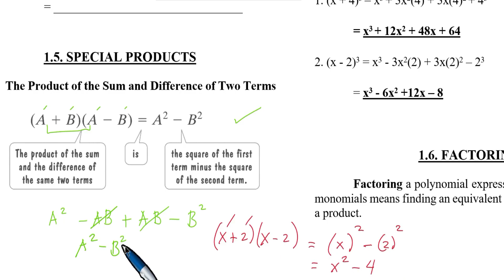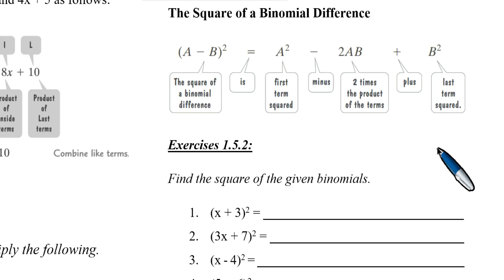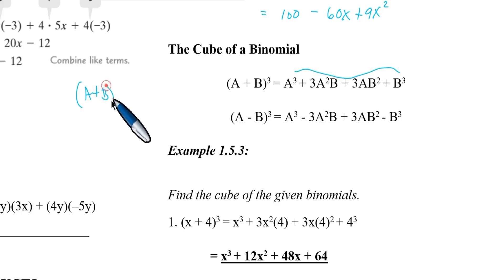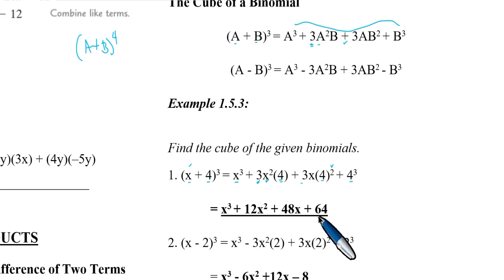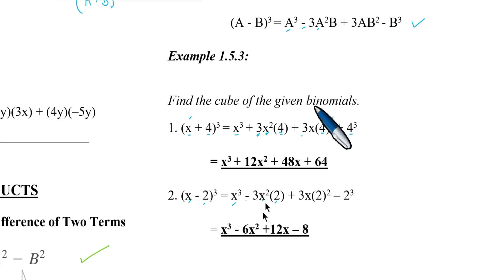College Algebra : Special Products | GENERAL ENGINEERING MATHEMATICS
This video presents the special product formulas.
0:00 - Intro
0:10 - Product of the sum and difference of two terms
3:38 - Square of a Binomial
6:41 - Cube of a Binomial

Background music copyright to twisterium.